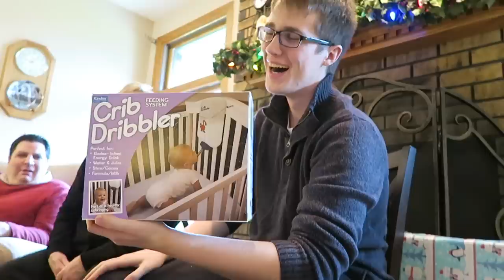CHRISTMAS KANKLES! | thepflederers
It was Revelynne's first Christmas Eve, and Ryan got some Kankles just in time for Christmas from falling down the stairs!

R SNAPCHAT∙@ryanpflederer
ABOUT US ⤵︎

We’re Ryan and Arianna! Family vloggers right outside Chicago, IL. We have a daughter, Revelynne, born January 1st, 2015, our second daughter, Aerilee due April 2016, and two dogs - Levi, and Daisy.

PHONETIC SPELLINGS ⤵︎
Ryan / ry∙in
Arianna / are∙ee∙ah∙nuh
Revelynne / reh-vuh∙lynn
Aerilee / air-uh-lee
Pflederer / fleh-dur
Levi / lee-vye
Daisy / day∙zee

(USPS SHIP ONLY)
MUSIC INFORMATION ⤵︎

INTRO ⤵︎
OUTRO⤵︎
BEST PART OF ME - LANDON AUSTIN
OTHER MUSIC⤵︎
NONE